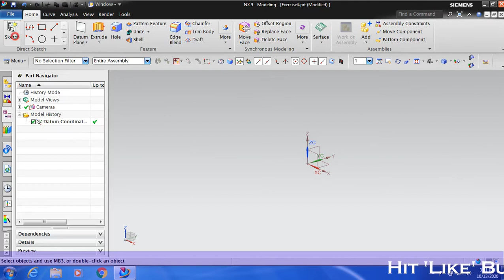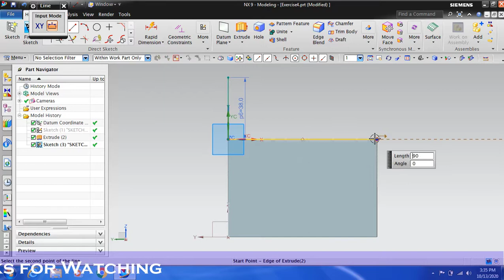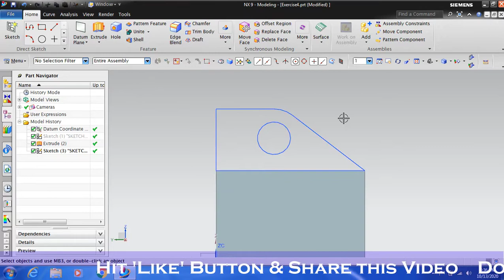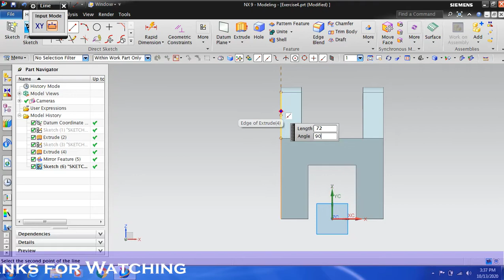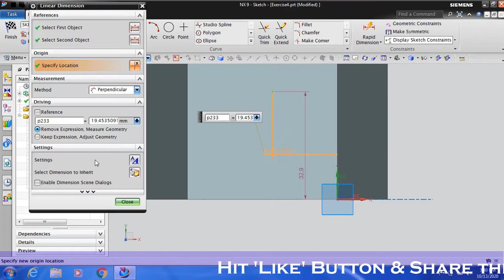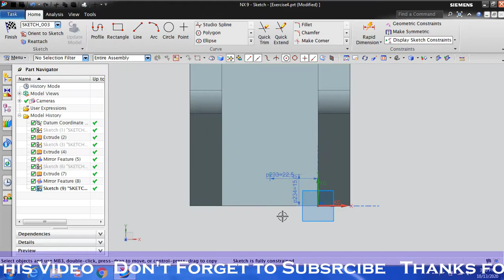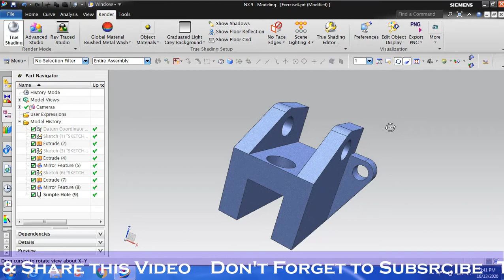Siemens NX - Exercise 4 Tutorial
This is the fourth exercise tutorial video made in NX CAD Software. In this tutorial i am going to use different tools and techniques of NX Software to create the 3D model.